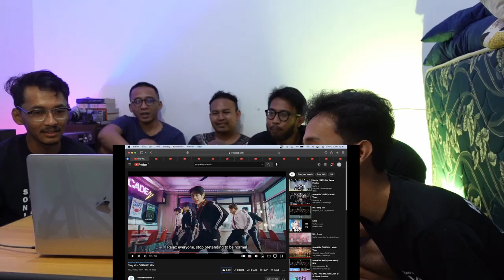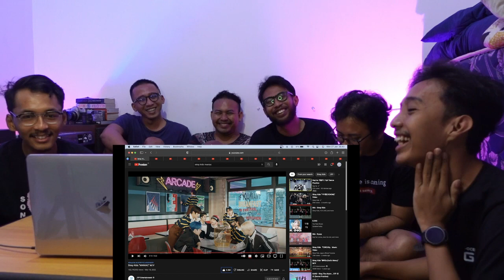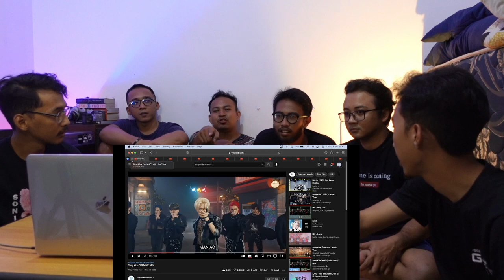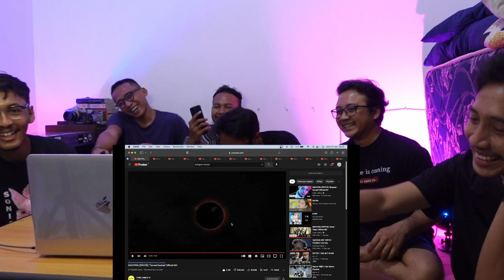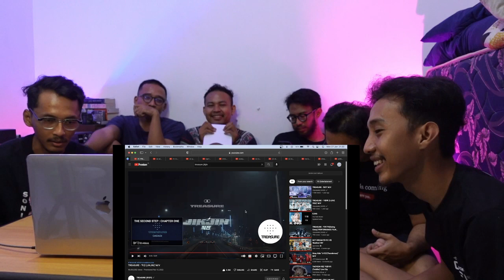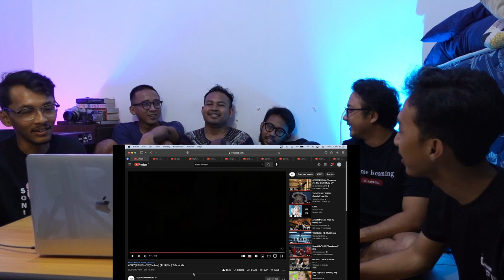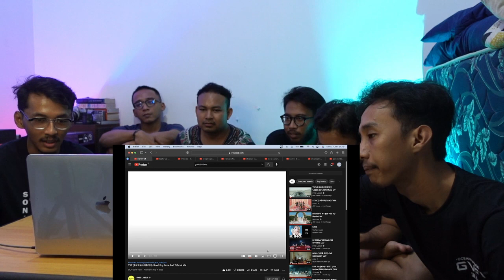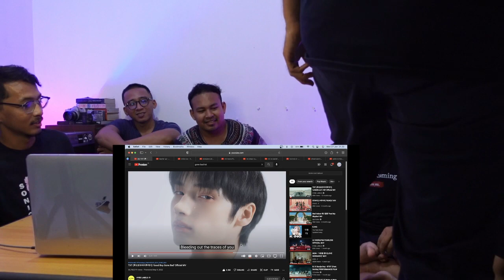SHOWING KPOP TO OUR NON KPOP FRIENDS - EDISI BOY GEN 4 (SKZ, TXT, ENHYPEN, TREASURE, ATEEZ) + NCT